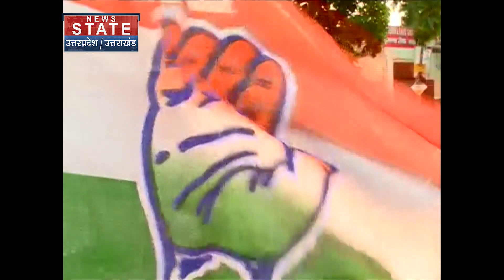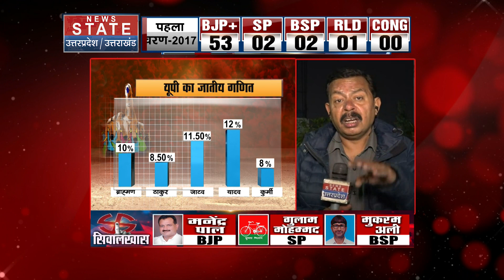UP Elections 2022 : पश्चिमी उत्तर प्रदेश की लड़ाई में इस बार ये मुद्दा सबसे आगे है ! FIRST PHASE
News State Apps डाउनलोड करें:
Download Android and iOS Apps for more updates: